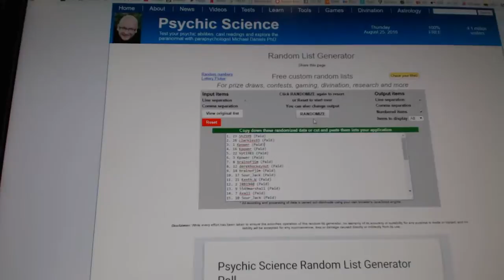C&C GB#6370 - Multi Randoms